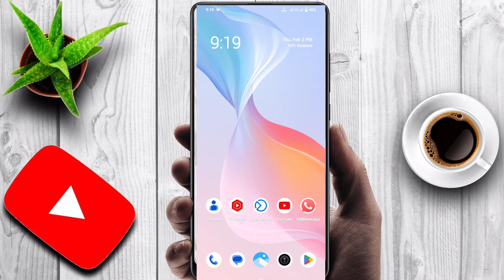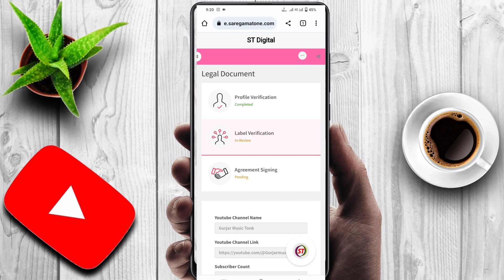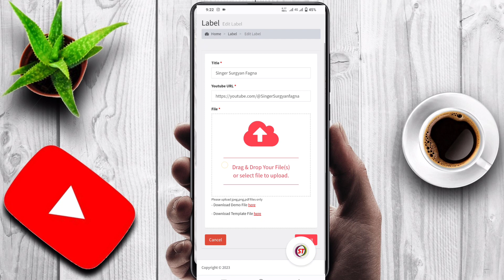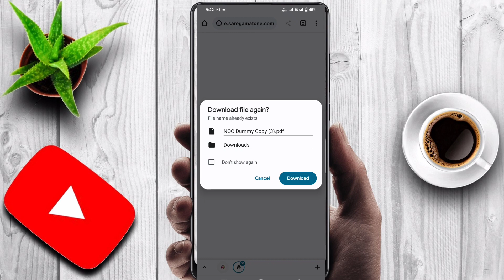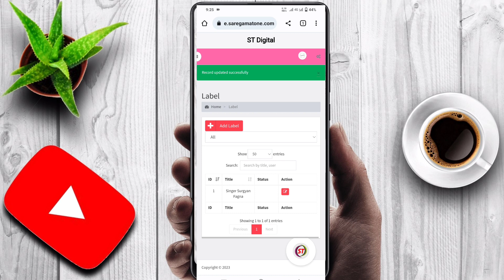St Digital Login Solution || LEBAL VERIFY ON DESHBORD || Free Music Distribustion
👍ओरिजिनल डैशबोर्ड बनवाने के लिए सम्पर्क करें
Whatsap मेसेज केवल

Video :- Facebook  Music  Distribution
Edit  :- Mr Sanjay Meena
Chennal :- Sp Casset Company
Director :- Sanjay Kolaheda

St Digital deshbord Me Bank Account jode

Some queries :-
HOW TO UPLOAD SONG ON SPOTIFY
HOW TO UPLOAD SONG ON INSTAGRAM STORY
HOW TO UPLOAD SONG ON JIOSAAVN FREE MUSIC DISTRIBUTION SERVICES IN INDIA
DISTROKID
INSTAGRAM MUSIC
WYNK
GAANA
YOUTUBE MUSIC
GOOGLE PLAY MUSIC
ONERPM
APNA GANA INSTAGRAM LIBRARY ME KAISE UPLOAD KARE
UPLOAD YOUR SONG ON ALL MUSIC PLATFORM
 How to add mp3 music in Facebook profile Facebook mai song kaise lagaye
 Facebook mai music add kaise kare
Facebook profile mai gana add kaise kare Facebook mai gana set kaise kare
 How to set song in Facebook profile
instagram music
free music distribution services in india
how to upload your song on ffacebook
TA series
facebook par song kaise upload kare
facebook par mp3 song kaise upload kare
facebook par song kaise daale
how to add music in facebook story
add song lyrics to facebook story
how to my song on facebook
Saksham Tyagi
how to upload my song on facebook story
facebook music
music distribution
fecbook par song kese Dale
facebook par meenawati song kese Dale
Fecbook par music kese Dale